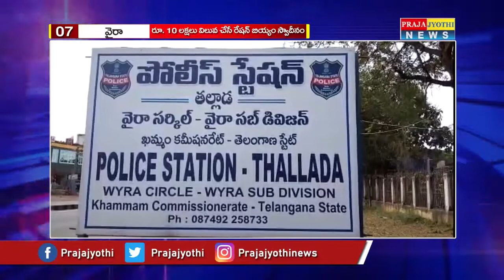Telugu Fast News Bulletin | 22-11-2020 | PrajaJyothi News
Title :- Telugu Fast News Bulletin | 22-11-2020 | PrajaJyothi News